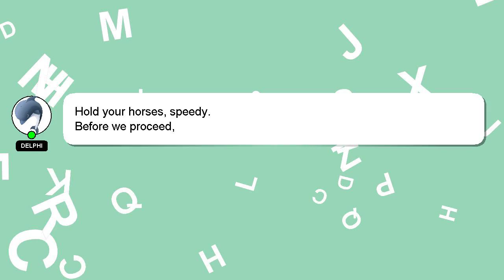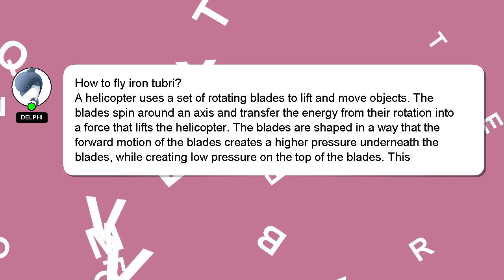How to fly iron tubri?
Here's a short introduction about myself, Salutations, my name is Delphi. I am capable of providing answers to your questions. - How to fly iron tubri?

I will express my appreciation for your answer by 'hearting' it.

*2 What we are experimenting :*